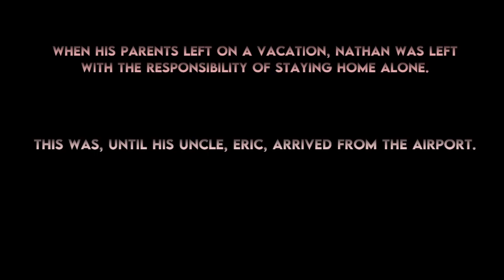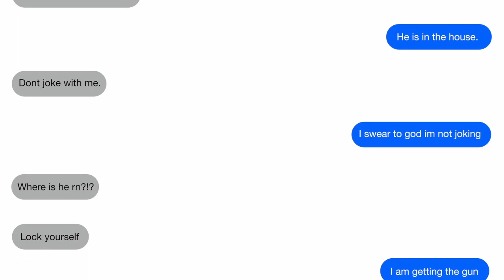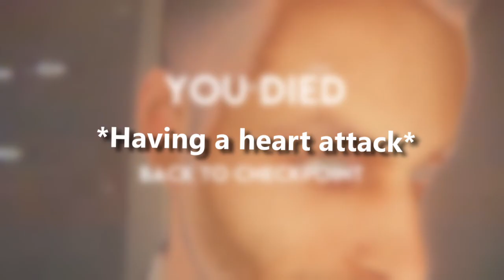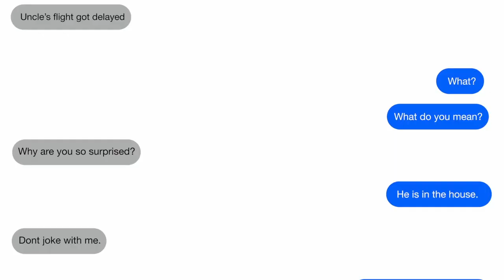A Creep Pretends To Be My Uncle and Tries To Kill Me. (Horror Game)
In this video I play a horror game called Fear Creek. In this game my uncle visits me while I'm home alone. During his visit weird things keep happening (and my sink goes missing). Later I find out that that man that I thought was my uncle turned out to be an impostor (not among us reference). Then I have to try to stay alive and escape before the “uncle” catches me.